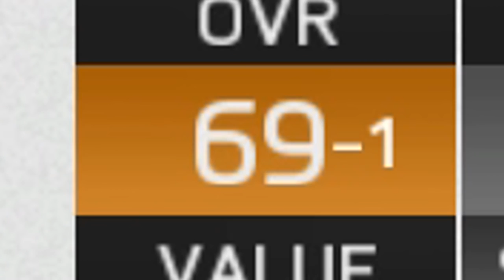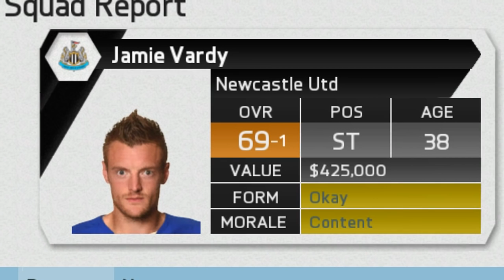FIFA 16 | JAMIE VARDY IN 2025!!! (CAREER MODE)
JAMIE VARDY IN 2025!
Get Game Capture Cards Here! Elgato Gaming
Buy Games, MSP & PSN Codes Here! G2A.com